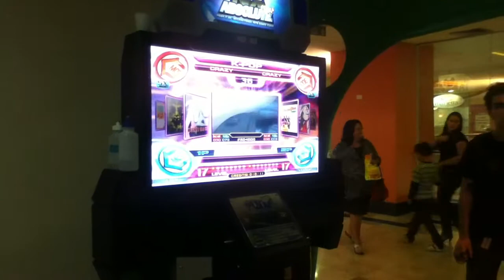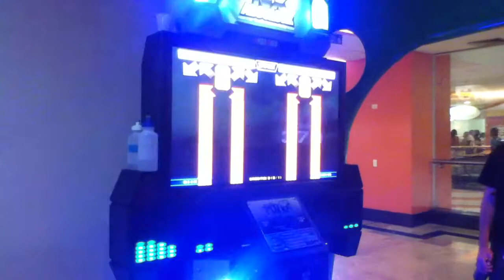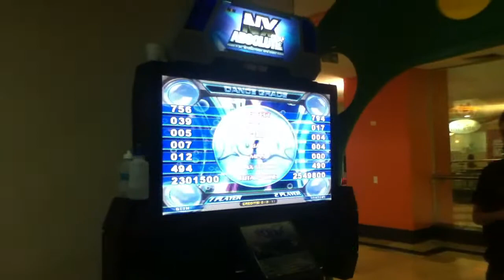Gih e Felipe - Feel The Soul cz